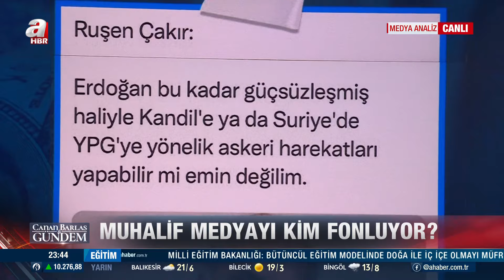Muhalif medyayı kim fonluyor? | A Haber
A Haber’de 5 Mayıs 2024 Pazar günü yayınlanan Canan Barlas ile Gündem’de "Cem Garipoğlu öldü mü, yaşıyor mu?", "Cem Garipoğlu anne ve babasıyla ne görüştü? ","Atlantik-Avrasya güç mücadelesi dünyayı nereye sürüklüyor?", "Kültürel hegemonyada hangi silahları kullanıyorlar?"  sorularına yanıt arandı.